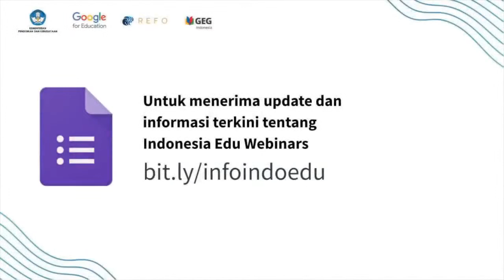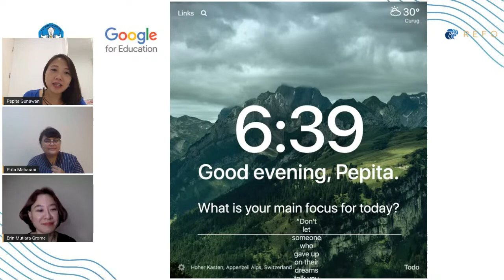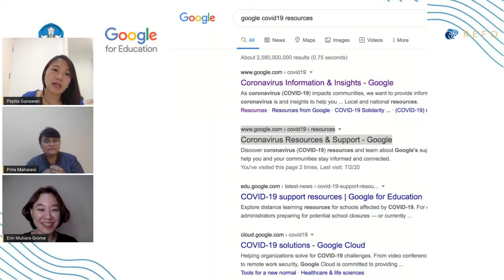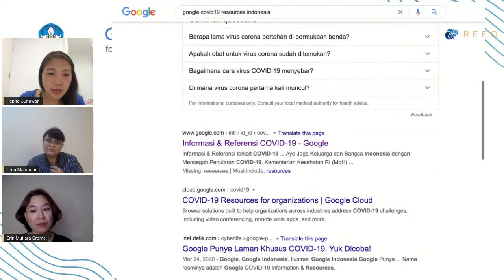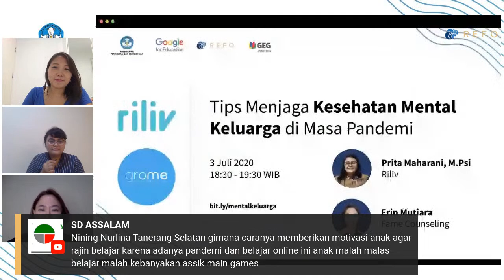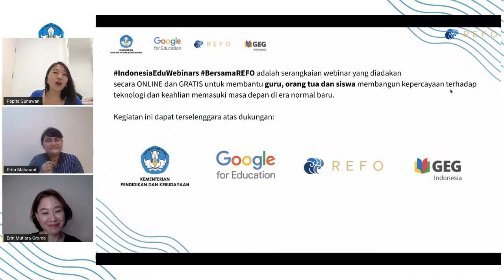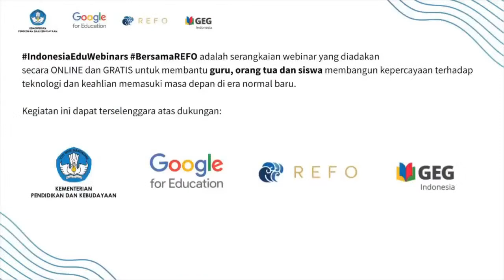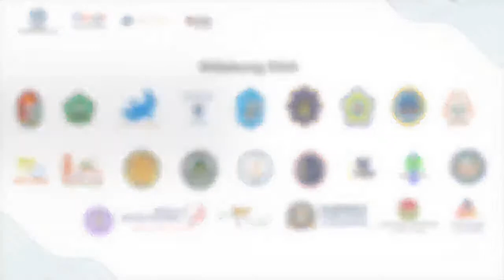Tips Menjaga Kesehatan Mental Keluarga di Masa Pandemi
Di masa pandemi ini, setiap anggota keluarga merasakan tekanan yang berpengaruh terhadap kesehatan mental. Misalnya anak-anak mengalami tekanan perubahan cara belajar yang banyak mengandalkan gawai. Orang tua mengalami tekanan ekonomi dan literasi digital. Modul ini akan memaparkan apa itu kesehatan mental, hal-hal apa saja yang perlu diperhatikan sebagai gejala terjadinya ketidaksehatan mental dalam keluarga kita, dan yang paling penting, solusi-solusi yang dapat diambil keluarga untuk menjaga kesehatan mentalnya.

Pembicara : Erin Mutiara (Fame Counseling) dan Prita Maharani (RILIV)

Indonesia Edu Webinars merupakan rangkaian pelatihan online secara gratis bagi para pendidik di seluruh Indonesia. Pelatihan ini bertujuan untuk mengajarkan keahlian dihital dasar dalam menavigasi perangkat Google Suite for Education untuk proses belajar mengajar jarak jauh.

REFO menggandeng Google Educators Group (GEG) Indonesia, didukung oleh Google for Education dan Kementerian Pendidikan dan Kebudayaan (KEMDIKBUD).

Untuk info lebih rinci tentang Indonesia Edu Webinars, klik
Cek YouTube playlist kami di
Untuk menerima informasi terkini tentang Indonesia Edu Webinars, silahkan daftar di

TW: @Refoindonesia